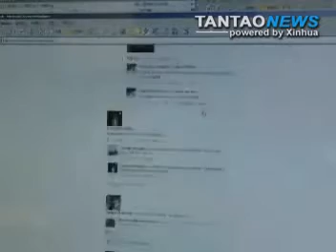Queen Elizabeth II On Facebook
The Queen is now on Facebook.  Because it will be a corporate account, people won't be able to become friends with the queen.